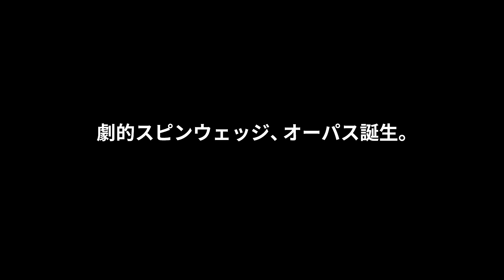【OPUS（オーパス）ウェッジ】JP CM 15秒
劇的スピンウェッジ、オーパス誕生。

17本の溝を刻んだフェースに、革新的なスピンテクノロジーを搭載。
ツアーレベルの低い打ち出しとスピン性能を発揮し、あなたのショートゲームを劇的に進化させる。